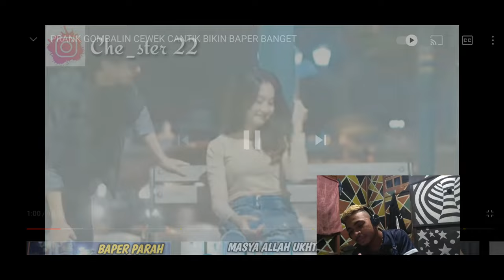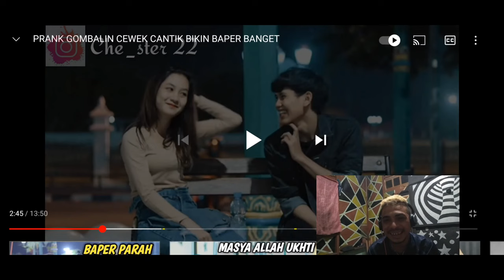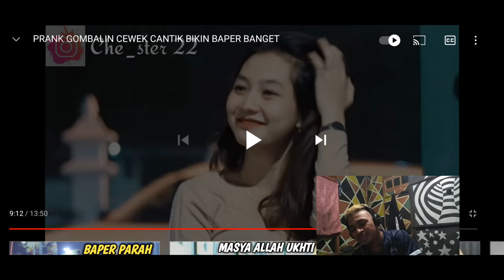GOMBAL CEWE CANTIK BIKIN BAPER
Terima kasih yang selalu hadir🙏

kali ini kita akan menyaksikan bersama seorang lelaki yang sangat tampan gombalin cewe yang sangat cantik sampai cewenya jadi baper🤭,

dari pada penasaran  langsung saja kita masuk pada vidionya
selamat menyaksikan 🙏